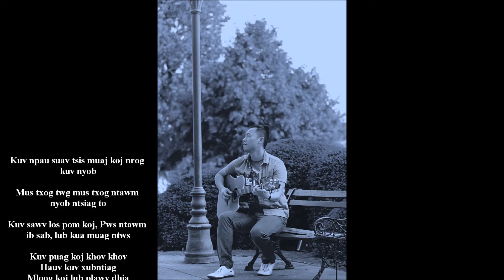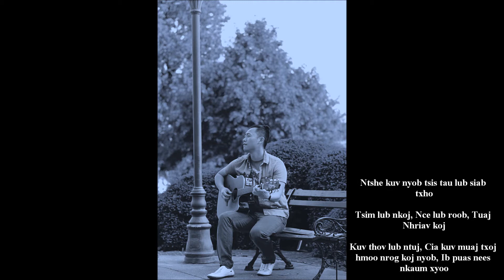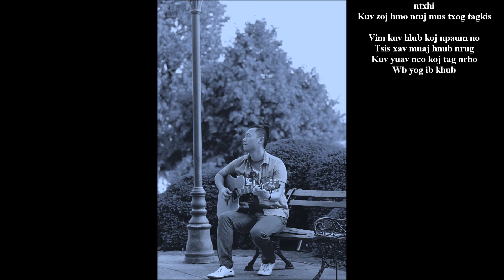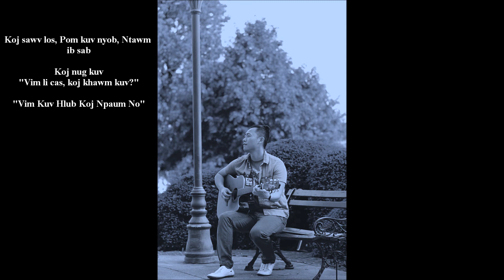John Ramsey Yang, Vim Kuv Hlub Koj Npaum No (Lyric Video)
Hey everyone,

Here is the lyric video for an unreleased original song that was written during the summer of 2016.  This is a raw recording pre Musiv Records.

Song Title: Vim Kuv Hlub Koj Npaum No
By: John Ramsey Yang
Song #1 for South Carolina Hmong Idol 2016

Lyrics:

(Verse 1)

Kuv npau suav tsis muaj koj nrog
kuv nyob
Mus txog twg mus txog ntawm
nyob ntsiag to

Kuv sawv los pom koj, Pws ntawm
ib sab, lub kua muag ntws

(Chorus)

Kuv puag koj khov khov
Hauv kuv xubntiag
Mloog koj lub plawv dhia

Kuv so koj lub plu
Pom koj luag ntxhi
Kuv zoj hmo ntuj, mus txog tagkis

Vim kuv hlub koj npaum no
Tsis xav muaj hnub nrug
Kuv yuav nco koj tag nrho
Wb yog ib khub

(Verse 2)

Ntshe kuv nyob tsis tau lub siab
txho
Tsim lub nkoj, Nce lub roob, Tuaj
Nhriav koj

Kuv thov lub ntuj, Cia kuv muaj txoj
hmoo nrog koj nyob, Ib puas nees
nkaum xyoo

(Chorus)

Kuv so koj lub plu pom koj luag
ntxhi

(Outro Verse)

Follow me and Musiv Records @

Picture Credits to

MangYangPhotography